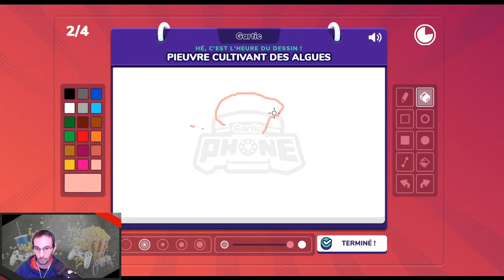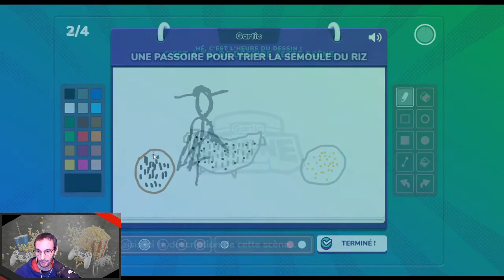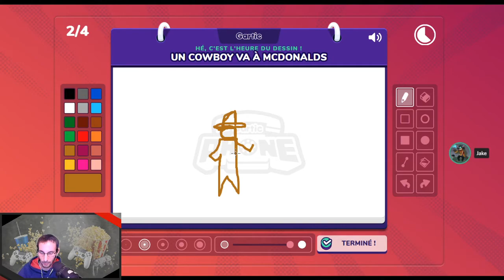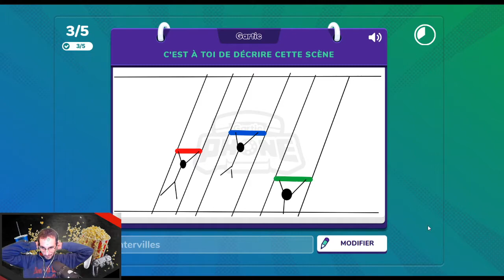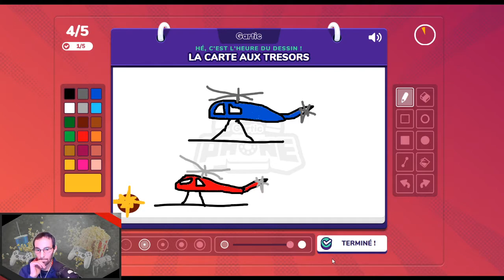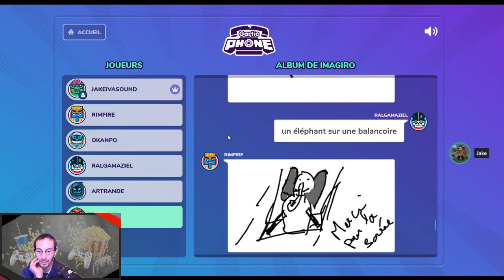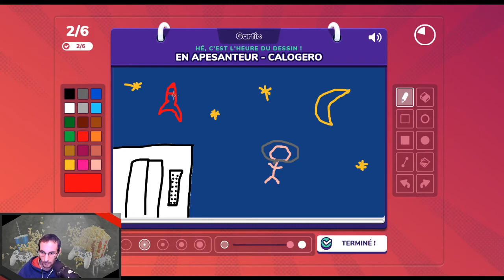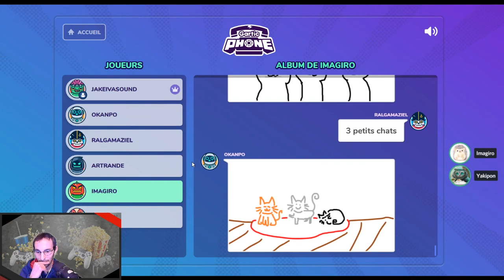Gartic Phone - 03 - Peut-on appeler ça de l'Art ?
'Jeu en Société' est un programme Ivasound Studio, où l'on joue à des jeux de société en ligne ou en physique. Ici, on vous propose 'Gartic Phone', un jeu au croisement du Pictionary et du Téléphone Arabe, dans lequel on teste le chemin de la diffusion de l'information en groupe, et nos talents dans le dessin.